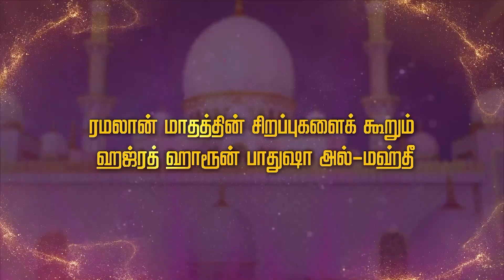இஃதிகாஃப் - பிறை 25 ( ரமலான் ) அன்புடன் அர்ச்சனை - Live Show| Blacksheep TV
அன்புடன் அர்ச்சனை - Live Show
தினமும் காலை 6 மணி முதல் 7 மணி வரை.

உங்கள் பெயர், ராசி, எதற்காக அர்ச்சனை என்பதை 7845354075 என்ற whatsapp எண்ணுக்கு அனுப்பி whatsapp மூலமும் அர்ச்சனை செய்து கொள்ளலாம்.